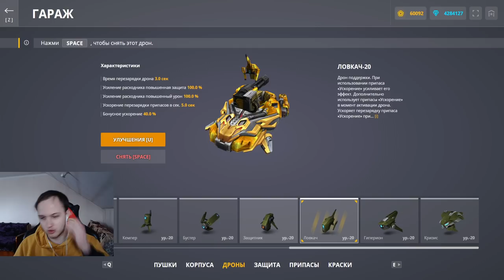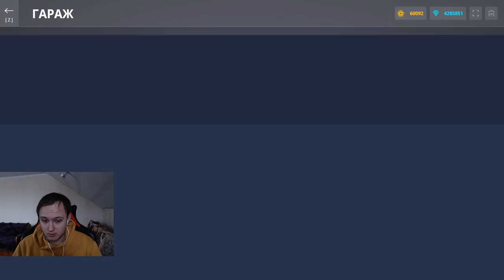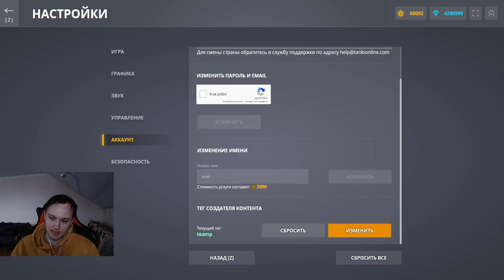ПОЧЕМУ Я НЕ ИГРАЛ НА НЁМ? ЭТО ЛУЧШЕЕ УСТРОЙСТВО НА ВУЛКАН - ЛУЧШИЙ РИКОШЕТ-X30 В ТАНКАХ ОНЛАЙН